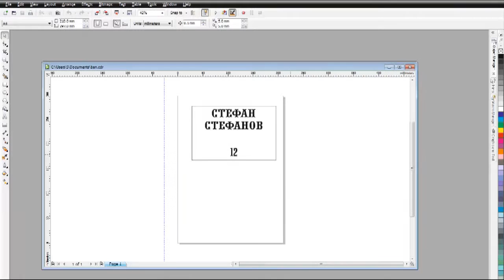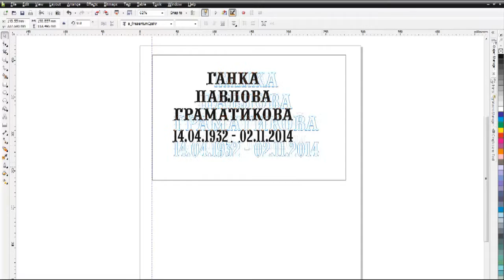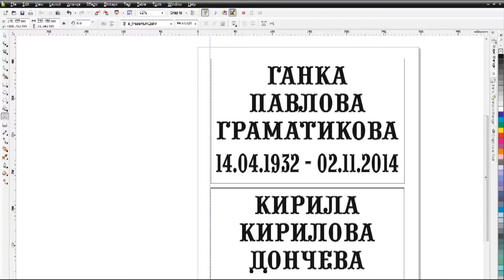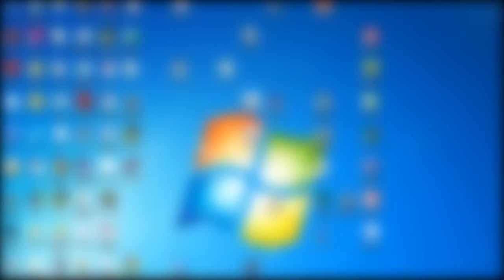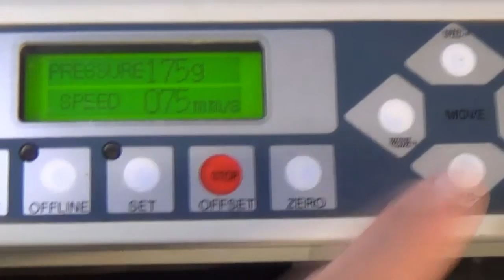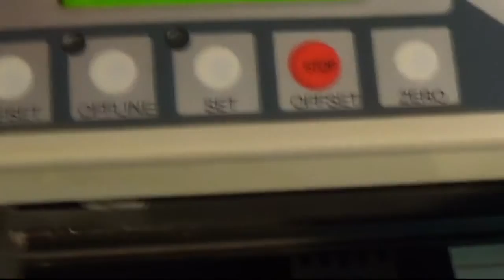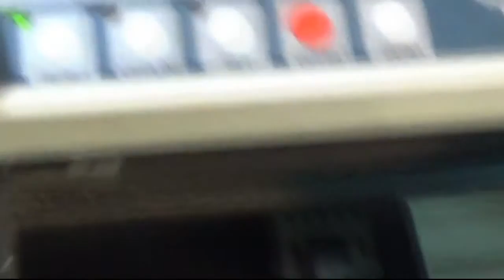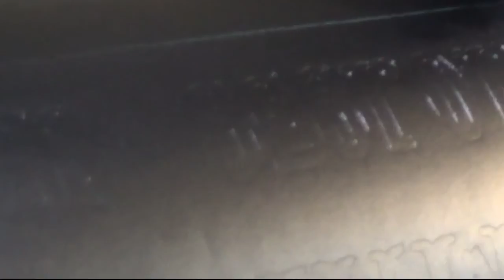Рязане на фолио с режещ плотер (Cutting plotter)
★ Рязане на фолио с режещ плотер ★ ( Cuttingplotter )